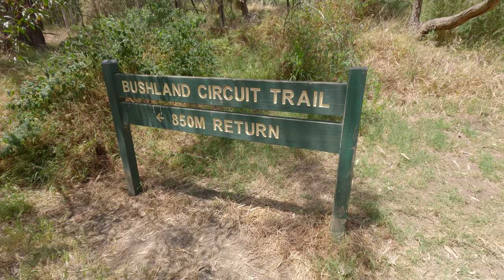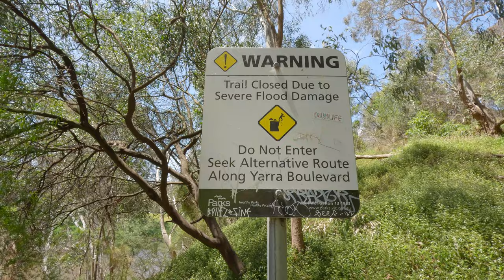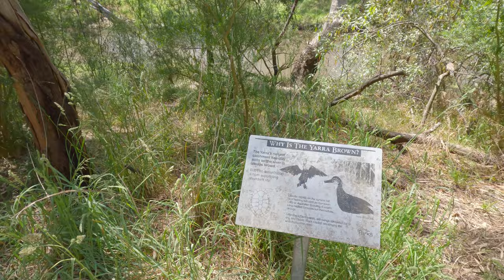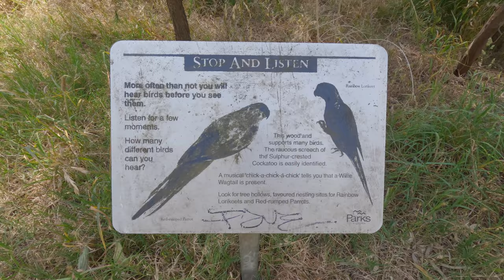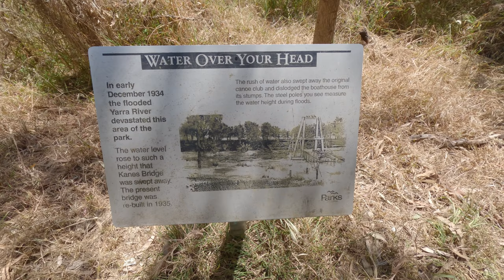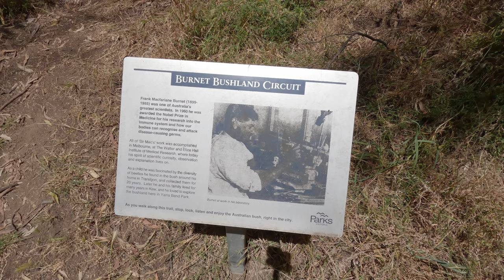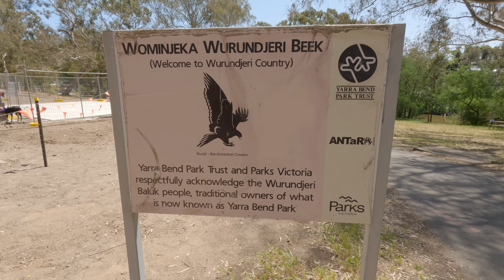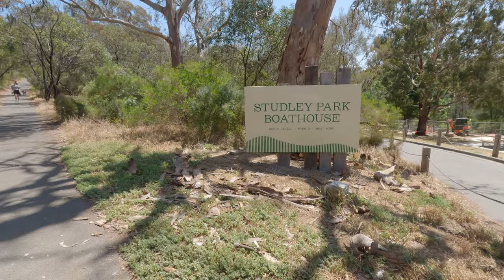Studley Park Boathouse and Yarra walk. 22/11/2023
While finishing lunch and setting up my camera at the Studley Park Boathouse, a photographer and crew were wangling some dogs for a photo shoot.  The dogs would not sit still and kept wanting to wander off. This was great entertainment. I grabbed the GoPro to capture the fun. After a couple of minutes they appeared to be ready to proceed, so I left them to their business and wandered off on my walk.
I was curious about the river walk, as I'd cycled along the main trail many times, and wandered what it was like. It is a lovely bush walk along the river. Unfortunately after about 600m or so there had been some erosion and the trail was closed. Phooey. After wandering up to Yarra Boulevard to check it out, I tuned around for the return walk.